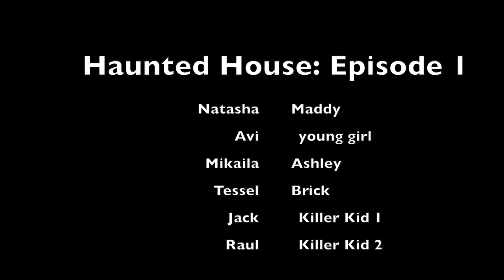February Media Mashup: Horror Show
This past February Vacation Somerville Media Center hosted a February Media Mashup, where youth age 8-14 learned how to create podcasts, TV shows, films and more. This was one of their original television projects. Find out more about SMC Youth Media Programs